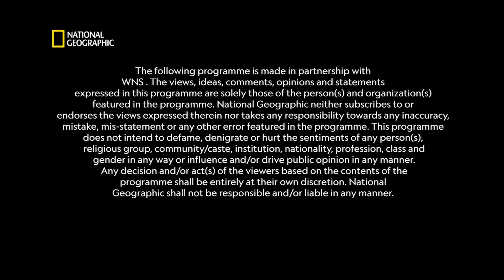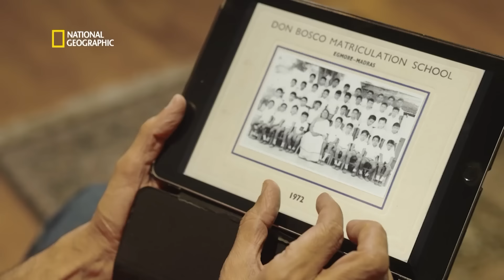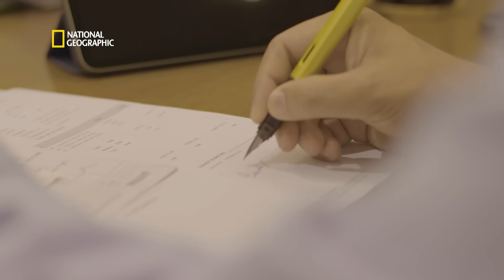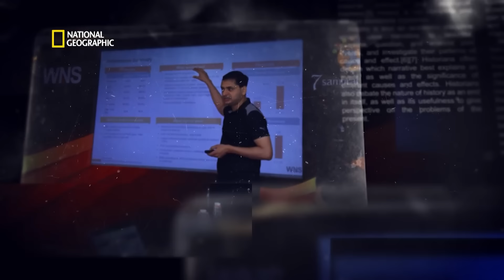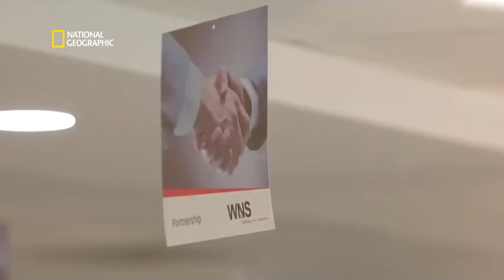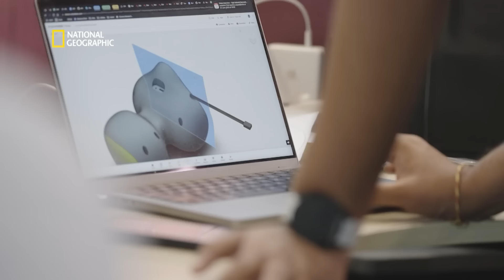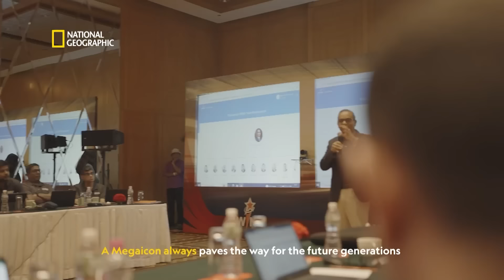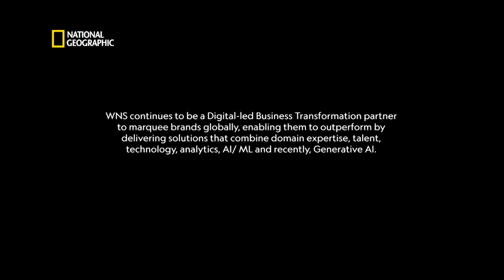The MEGA-nificent Story of a TRUE ICON!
National Geographic’s award-winning show, Mega Icons, covers the life and career of WNS’ Group CEO Keshav R. Murugesh. The documentary meticulously chronicles the defining moments that have shaped Keshav’s journey over the decades as well as the trajectory of WNS ’remarkable growth and its rise as a bellwether of the Global IT-BPM industry.